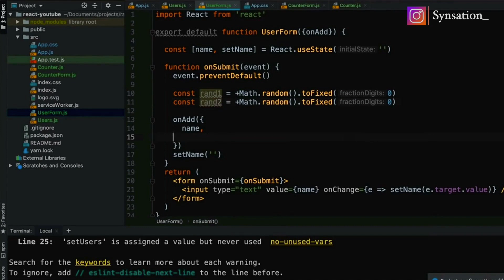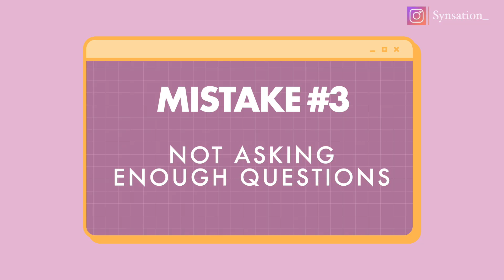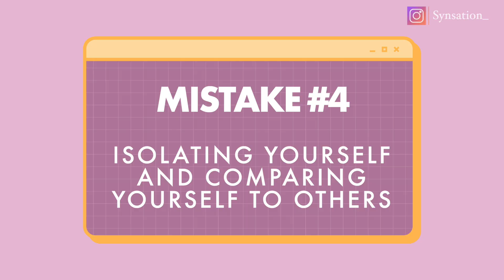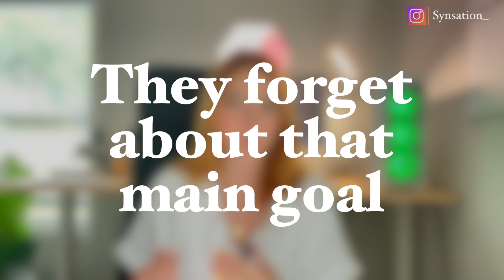DON'T Make These 5 Coding Bootcamp Mistakes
Hello Everyone! Today we are covering an important topic for anyone that is currently attending a coding bootcamp or planning to attend a coding bootcamp. These are mistakes I have seen many times while working as a bootcamp mentor, as well as things I observed when I attended a bootcamp program.

If you are wondering how to find a good bootcamp program, I will be releasing a new video next week on that topic, then followed by another video next week doing an analysis on bootcamp vs. self-taught vs. college for programming.

Timestamps
00:00 Introduction
00:39 Coding Bootcamp Resources
01:31 Skipping Curriculum/ClassTime
02:27 Asking Questions
03:06 Comparison and Isolation
04:20 Your Ultimate Goal

Hashtags and Video Content
coding bootcamp, programming, programming mistakes, learn to code, women in stem, women in tech, programming tips